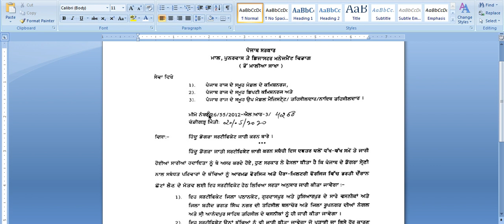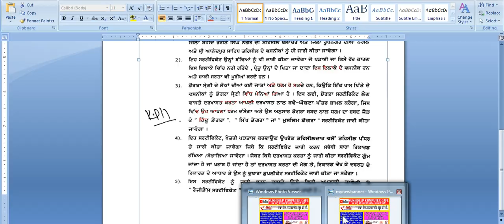Dogra Certificate Apply Punjab state New Notice | How to Apply Dogra Jatt Certificate Apply Online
U Learn about [ Dogra Certificate Apply ] Punjab state New Notice | How to Apply Dogra Jatt Certificate Apply Online kaise kare, how to apply form dogra jatt certificate. how to apply caste certificate punjab state, jatt sikh, dogra jatt, hindu dogra certificate apply kaise kare online or offline. dogra certificate status check kaise kare, dogra certificate form apply download kaise kare online.
army, bsf, crpf, bharti recruitment board new notice information punjab state...